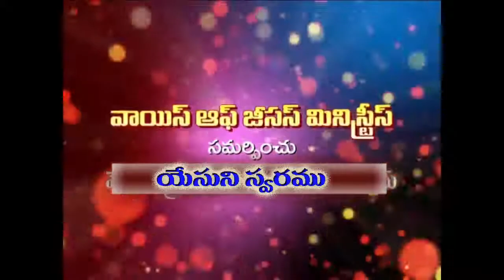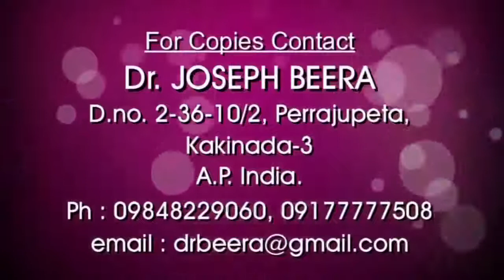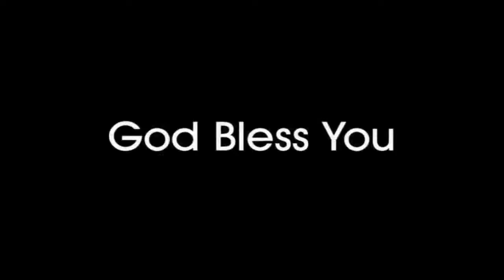Dr.Dyva Monoharam Message on 25-4-2018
Word of God from Dr.Dyva Monoharam on 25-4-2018